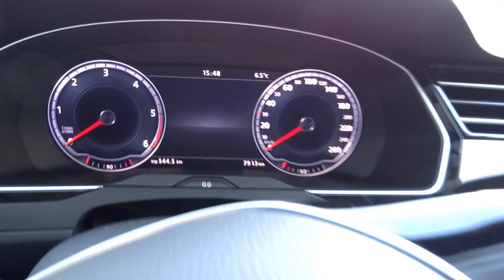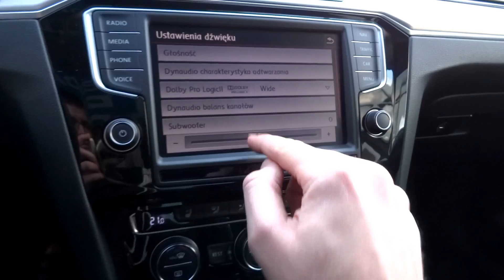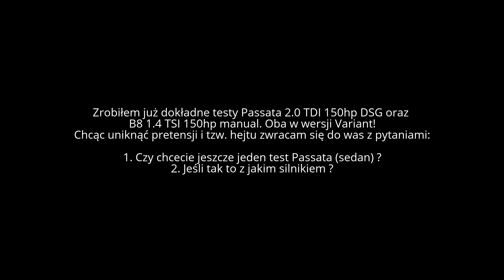2016 Volkswagen VW Passat B8 2.0 BiTDi 240hp Dynaudio Sound Pytanie Czy chcecie dłuższy test ?